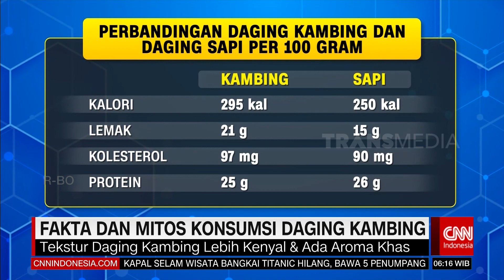DAKTA DAN MITOS KONSUMSI DAGING KAMBING | REDAKSI PAGI (20/06/23)